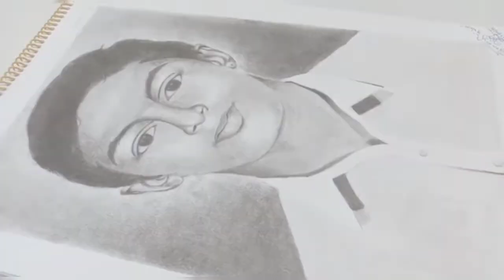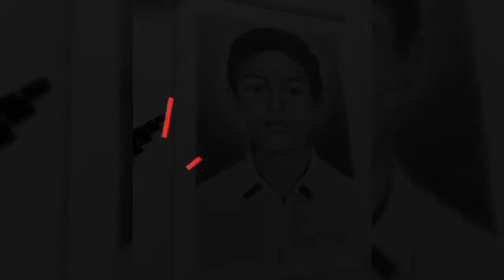Portrait drawing.Visal S Academy of Arts.(ආලේක්‍ය චිත්‍ර )